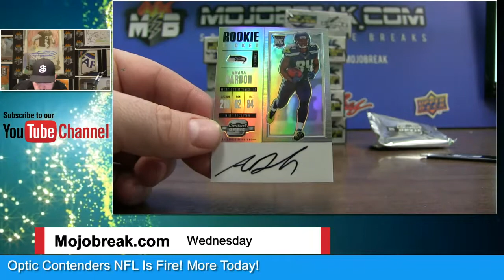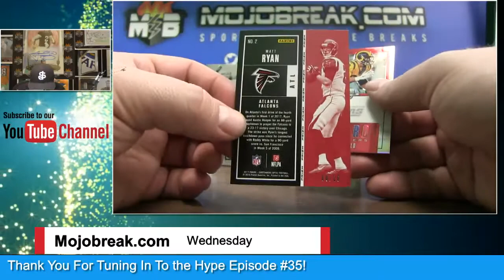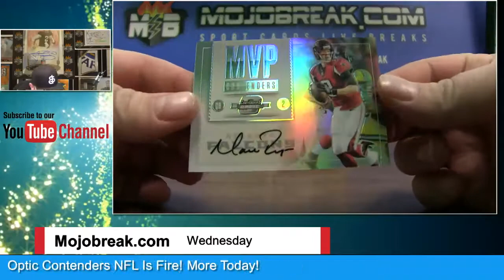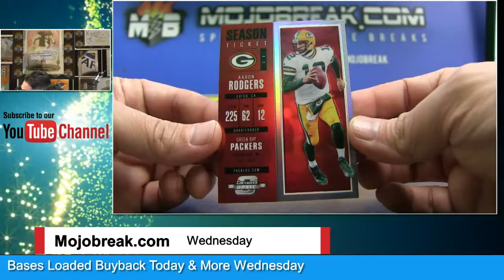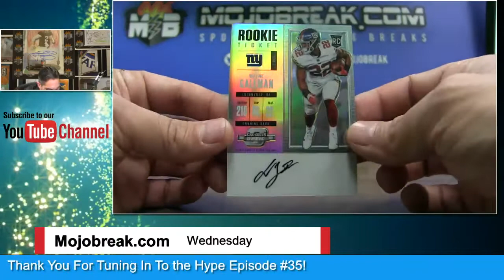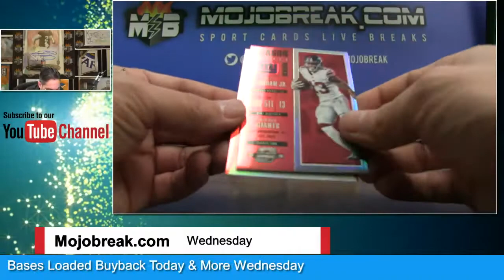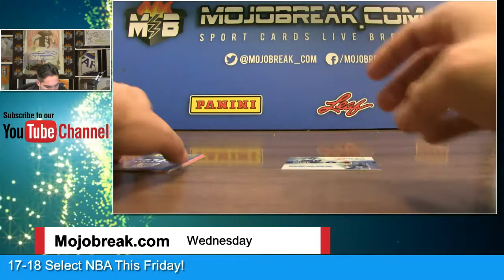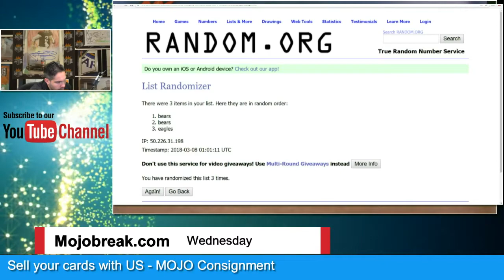2017 Contenders Optic NFL 10 Box Case #3